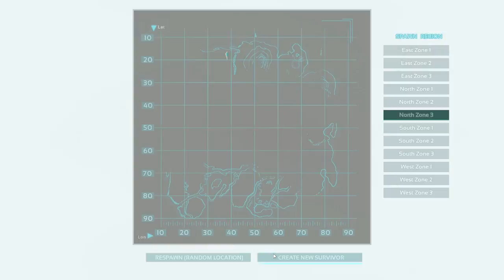ARK SURVIVAL EVOLVED #013 - Möchtegern Dinojäger [German/HD+] ★ Let's Play Ark Survival Evolved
Hey Leute!! Überleben und Leben mit Dinos! Was besseres gibt es gar nicht. Ja ich weis wir stellen uns blöde an aber das wird schon noch. Alle Parts selbstverständlich in der Playlist. Hoffe euch gefällt das Let's Play Together von ARK Survival Evolved.

Viel Spaß,

euer Iwan & Daniel

Speziellen Dank an Alex K.! Danke ihm ist das ganze möglich!

Kommentierte Spielszenen zu ARK Survival Evolved [2015]

Name: ARK Survival Evolved
Entwickler: Wildcard

Das Spiel:
Ark: Survival Evolved ist ein Open-World-Survival-Spiel, das auf das auf ein Dinosaurier-Szenario setzt. Spieler müssen online also nicht nur aggressive Mitspieler fürchten, sondern auch Biester wie den Dilophosaurus, den Brontosaurus und natürlich den Tyrannosaurus Rex. Die Urzeitwesen lassen sich allerdings auch zähmen und reiten. Schließlich versuchen wir uns nicht nur durchzuschlagen, sondern auch Werkzeuge und einfache Hütten zu erschaffen um der widrigen Flora und Fauna letztlich unseren Willen aufzuzwingen. Beim Crafting ist vom einfachen Bogen bis hin zu Sci-Fi-Waffen wie Ionenkanonen so ziemlich alles möglich.